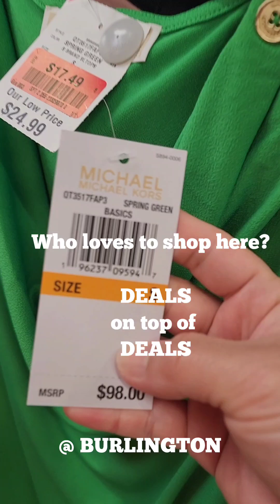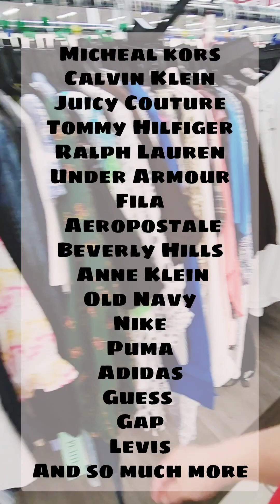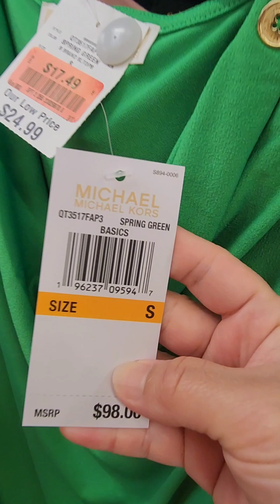Everyone's favorite shopping store